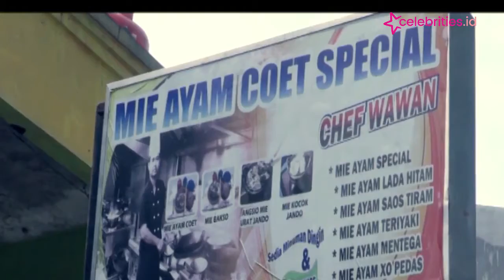Nikmatnya Makan Mie Ayam di Atas Cobek, Panasnya Awet dan Bumbunya Meresap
Makan mie ayam di mangkuk sudah biasa. Namun, bagaimana jika menikmati mie ayam di sebuah cobek yang biasa digunakan untuk membuat surabi.